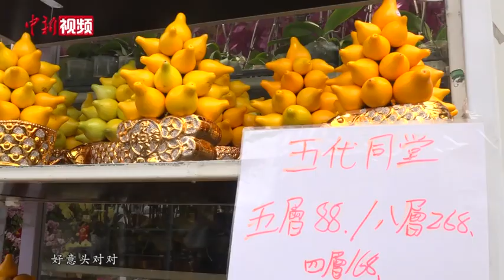走进香港旺角花墟：市民提前购年花 盼“疫”去春来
姹紫嫣红的蝴蝶兰、丰硕饱满的黄金果、娇艳欲滴的桃花……农历春节临近，逛花市、挑选年节花、装点住宅是香港流传多年的传统习俗，取义“花开富贵”、“春意长存”，更寄予了香港人对过去一年的感恩和对新一年的美好期望。日前，中新社记者在位于香港油尖旺区的旺角花墟看到，临街花店已摆满各色鲜花盆景供市民选购。除一些经典款外，还增添了不少新品种年花，赋予了不同的吉祥寓意。